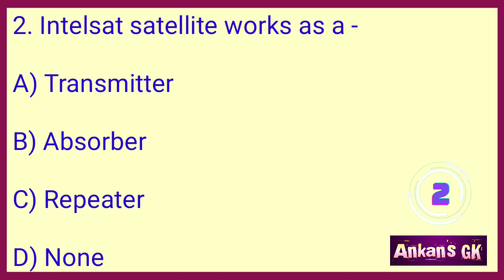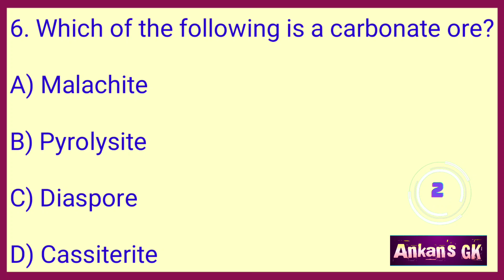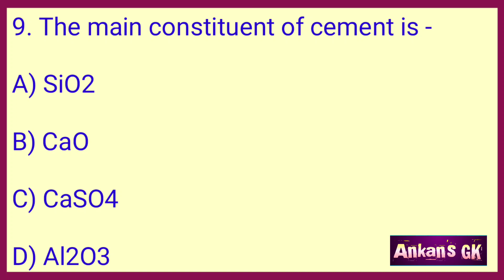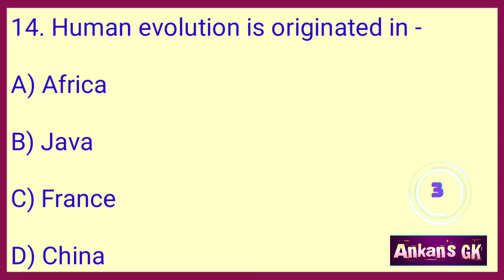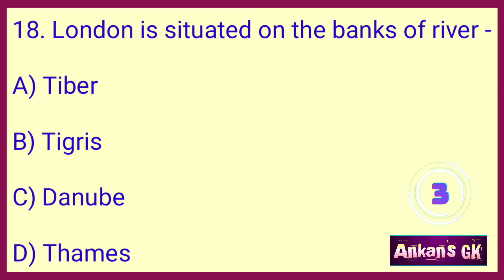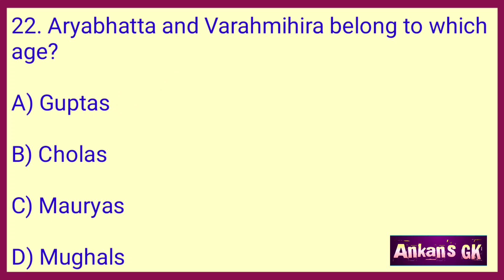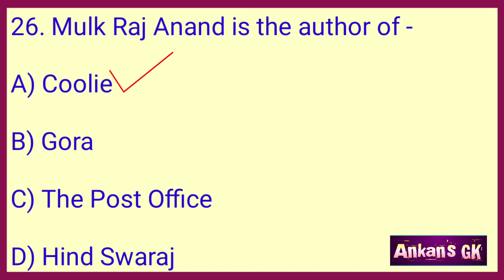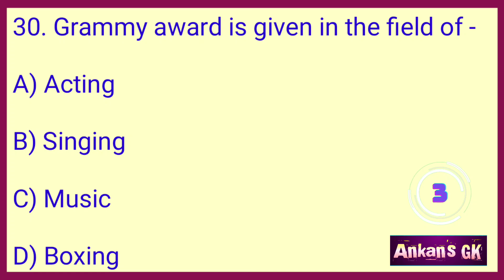GK Questions and Answers/India Quiz/India Gk in English/GK/Gk MCQ/India GK/Quiz/World GK@AnkansGK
In this channel, you can learn about india quiz in english and gk basics which are important for you. learn more for crack all indian competitive exams. All the questions are in objective gk type format, which can easily be memorised by you.

Your quiries :-

india quiz
india quizzes
india gk in english
gk basics
ankans gk
genius questions
india gk
india quiz show
exam key
exam key general knowledge
objective gk
gk question in english
general knowledge
gk question
gk
gk quiz
english gk
2023 gk
general awareness
world gk
Top 30 world gk question and answer gk
gk question
gk question and answer english mein
gk afroz
gk ke question
gk gs

Stay happy,
Study regularly.